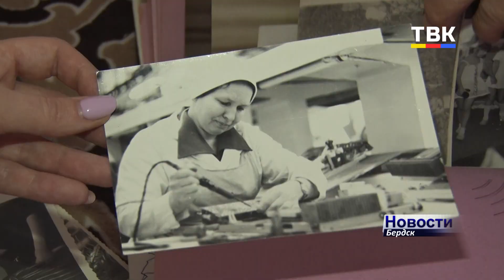Бердчанка – бывшая узница концлагеря поделилась воспоминаниями из тяжелого детства